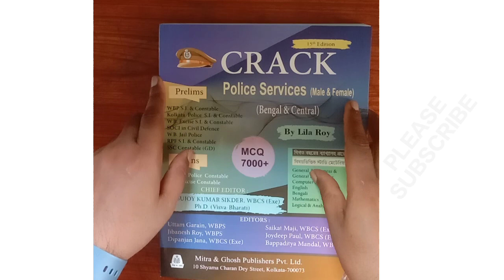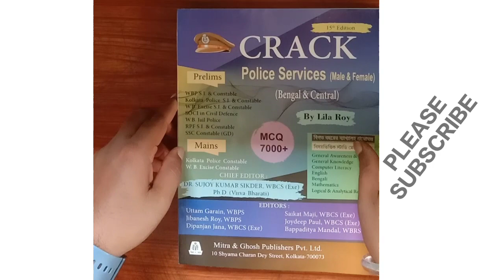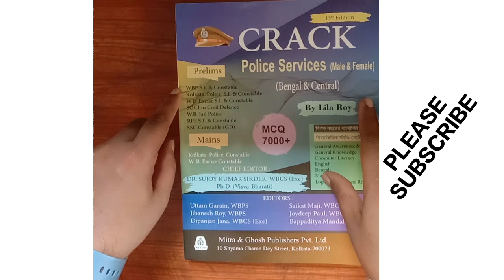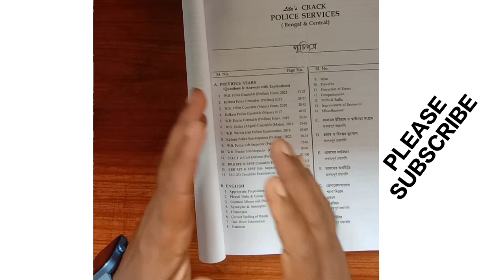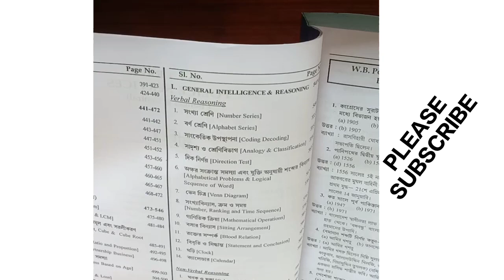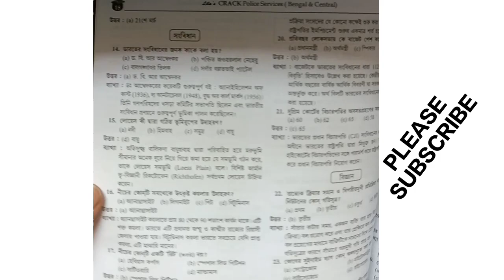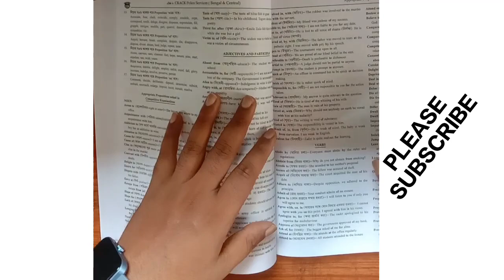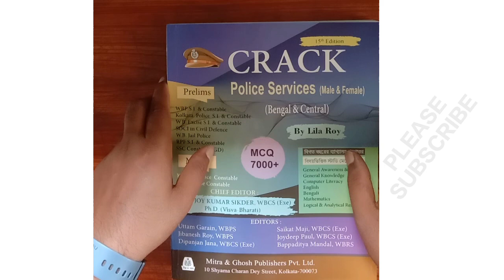যে কোনো পুলিশের পরিক্ষার একটি আদর্শ বই // BOOK REVIEW// WBP // KP // SSC GD// RPF // WBE